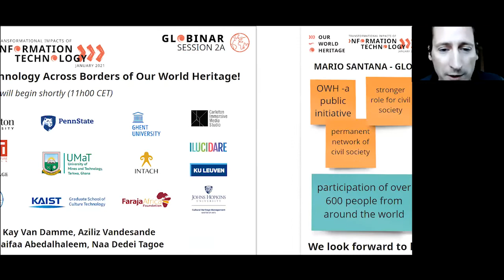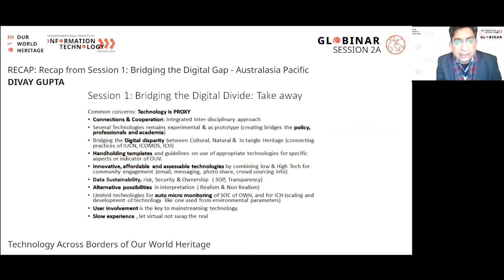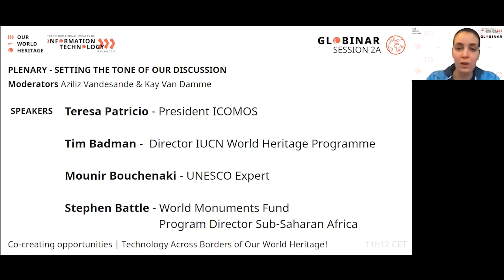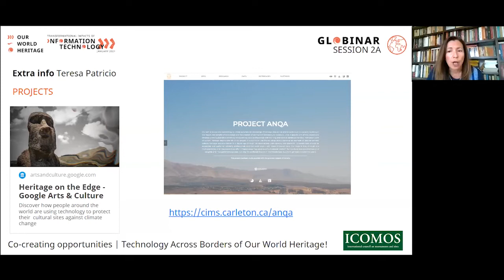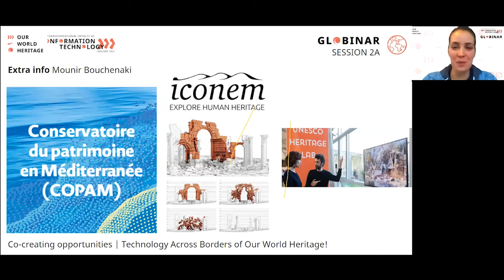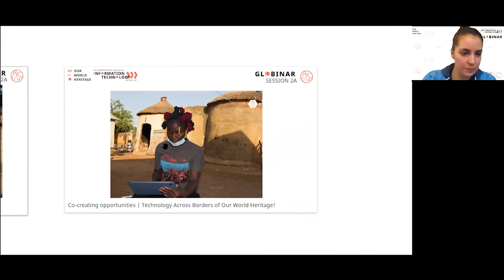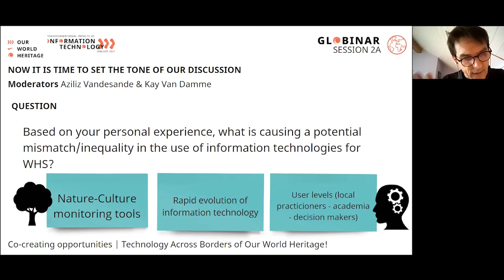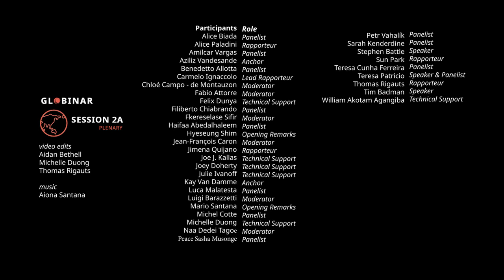OWH IT Globinar - Session 2A Plenary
OurWorldHeritage
Transformational Impacts of Information Technology

SESSION 2A: Technology Across Borders of Our World Heritage - Arab Region, Africa & Europe
12:00 PM start in GMT+2 time zone (e.g. Amman, Beirut, Cape Town, Helsinki)
Anchors: Kay Van Damme, Aziliz Vandesande
Speakers: Teresa Patricio, Mounir Bouchenaki, Tim Badman, Stephen Battle

Opening Remarks: Mario Santana (1:30)
Session 1 Recap: Divay Gupta (6:45)
Introduction to Speakers: Aziliz Vandesande & Kay Van Damme (12:15)
Setting the Tone Q1: Aziliz Vandesande (18:51)
Teresa Patricio (19:40)
Tim Badman (24:39)
Mounir Bouchenaki (30:16)
Stephen Battle (37:47)
Setting the Tone Q2: Kay Van Damme (42:10)
Teresa Patricio (43:58)
Tim Badman (47:12)
Mounir Bouchenaki (50:31)
Stephen Battle (52:15)
Interactive Polling: Joe Kallas (56:05)